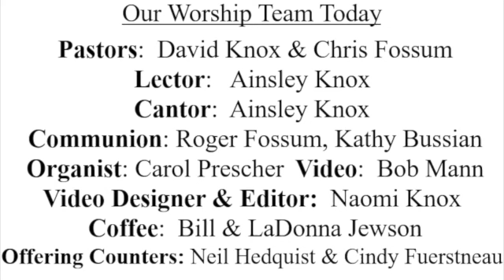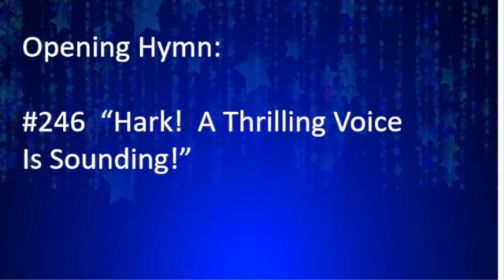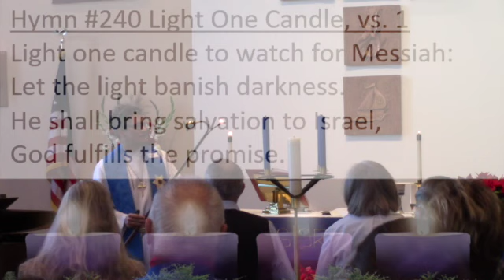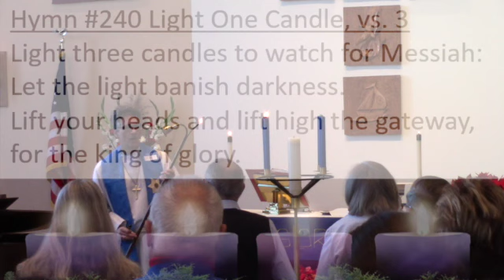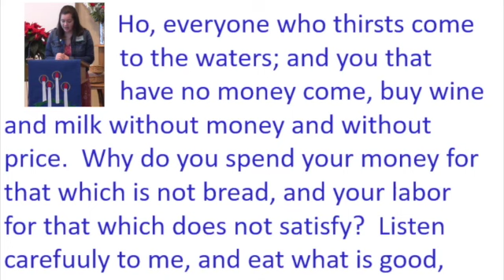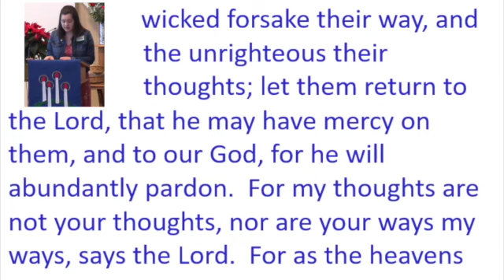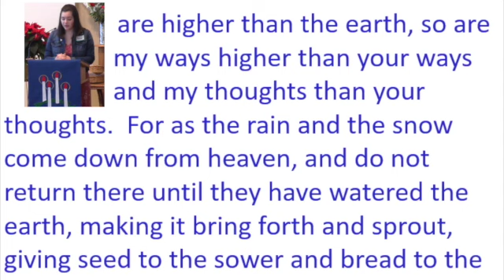Celebrating Truly Abundant Life!